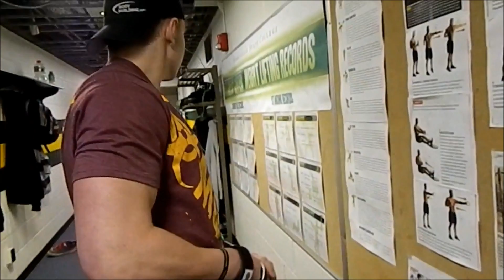Be A Real Man Bro! Episode 1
Kevin Lisak Fitness
New BARM series